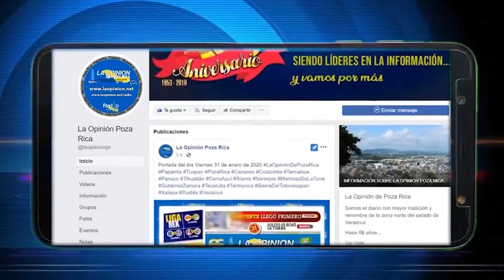Cierran el paso a las unidades de Titsa